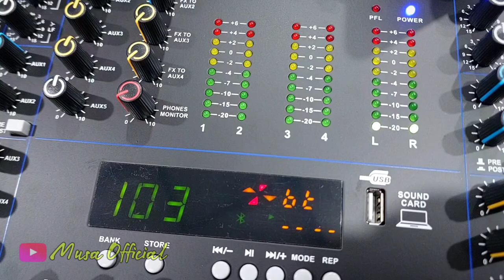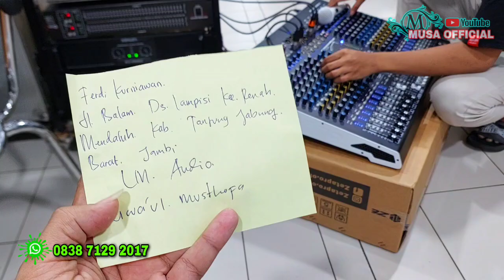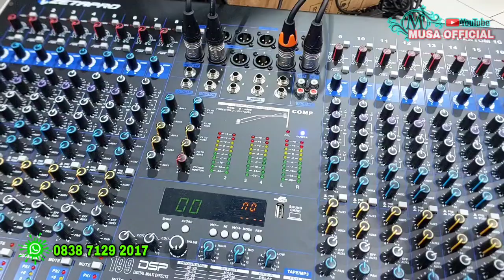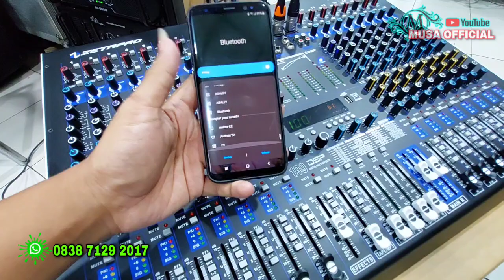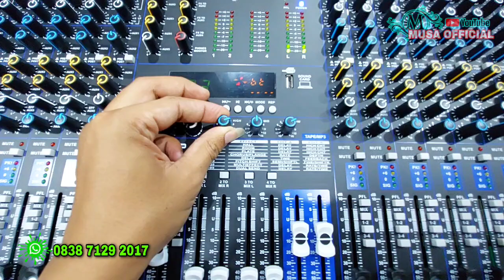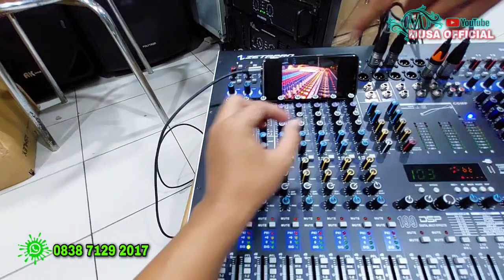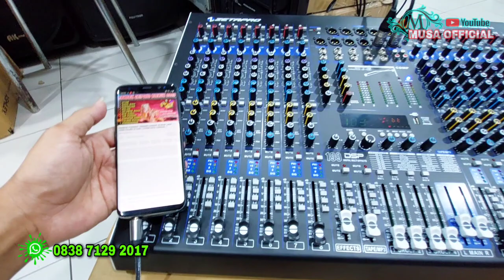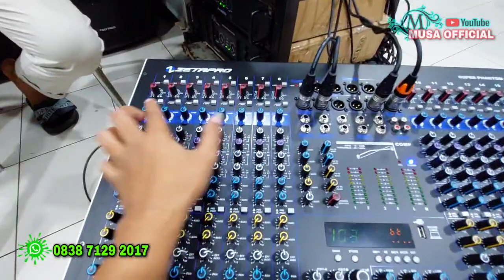Mixer Terbaik Saat ini Super Canggih Fiture Komplit - ZETAPRO Super Phantom 16 Siap Kirim Jambi